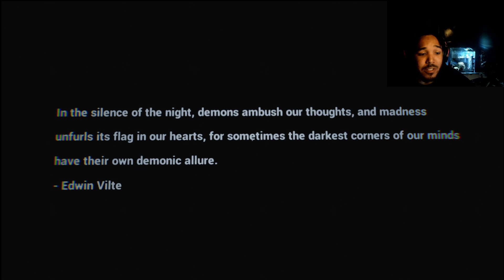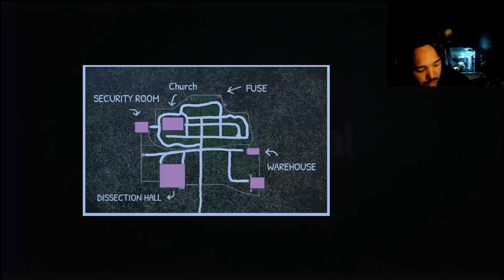NEVER WORKING HERE AGAIN!!!! | Graveyard Shift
Why did I think it would be a good idea to take a job at a cemetery….. AT NIGHT??!